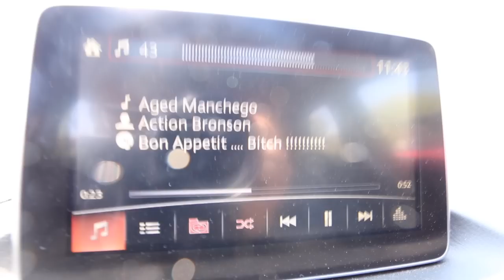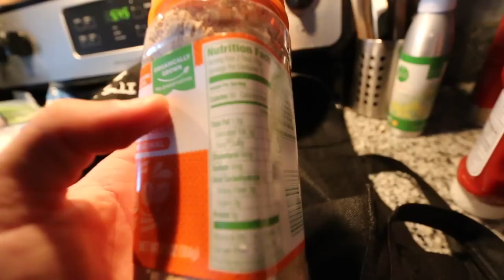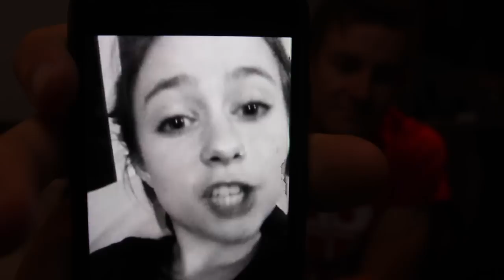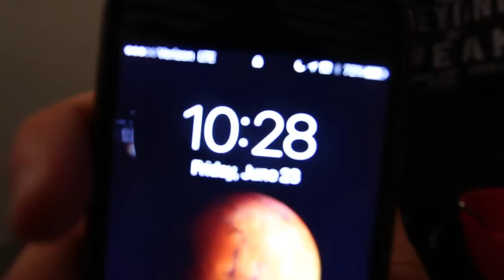FULL DAY OF EATING (FAST FOOD EDITION) | Q&A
► Strava: Erik”TheElectric”Lamkin
► GamerTag: ErikTheElectric

Definitely let me know what you guys think about this one! Unfortunately I didn't realize that it was $15 for the first McDonalds meal, but for my next one I'll probably do an entire day of Fast Food Eating if this one is something you all enjoyed!

420 N Twin Oaks Valley Rd
San Marcos, CA
92079